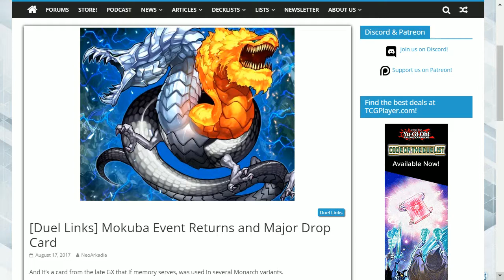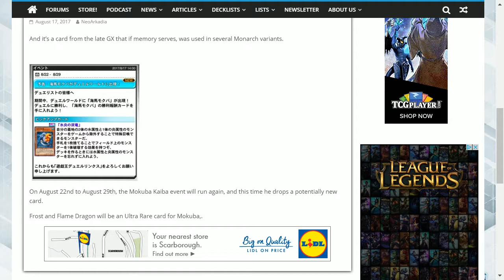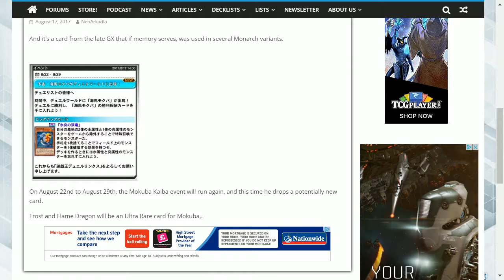MOKUBA DROPS A HUGE ONE! FROST AND FLAME DRAGON THE CARD TO OVERWHELM THE MASSES